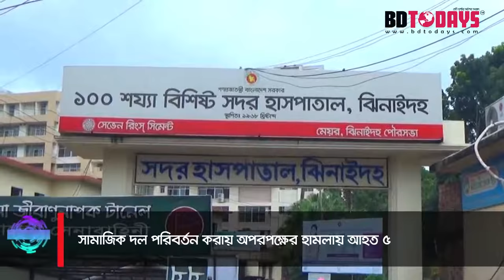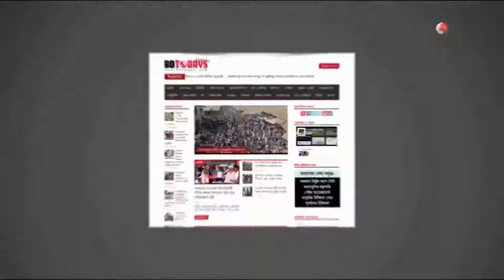অপরপক্ষের হামলায় আহত ৫ || 5 injured in the attack of the other side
ঝিনাইদহে সামাজিক দল পরিবর্তন করায় অপরপক্ষের হামলায় অন্তত ৫ জন আহত হয়েছে। সোমবার দুপুরে শৈলকুপার বড়বাড়ী বগুড়া গ্রামে এ ঘটনা ঘটে। ঘটনার পর থেকে এলাকায় চরম উত্তেজনা বিরাজ করছে।

পুলিশ জানায়, রোববার সন্ধ্যায় ওই গ্রামের আনোয়ার শেখ ও মুকাব্বের হোসেনের নেতৃত্বে ৫০/৬০ আওয়ামী লীগ কর্মী জেলা যুবলীগের যুগ্ম আহ্বায়ক শফিকুল ইসলাম শিমুলের সামাজিক দলে যোগদান করে। এতে ক্ষিপ্ত হয়ে বর্তমান চেয়ারম্যান নজরুল ইসলামের লোকজন মাঠে কাজ করা অবস্থায় আনোয়ার শেখসহ কয়েকজনের উপর হামলা চালায়।